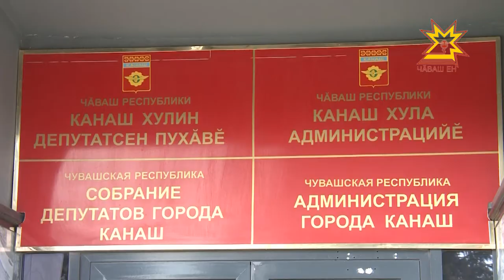Мусор в Канаше вывозят регулярно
В конце прошлого года в Канаше довольно остро стоял  вопрос вывоза твердых бытовых отходов с придомовых территорий. Тогда в ходе проверок сотрудники  Канашской межрайонной прокуратуры выявили многочисленные нарушения. Все требования управляющей компанией были устранены. Как сегодня обстоят дела в городе железнодорожников — узнала наша съемочная группа.